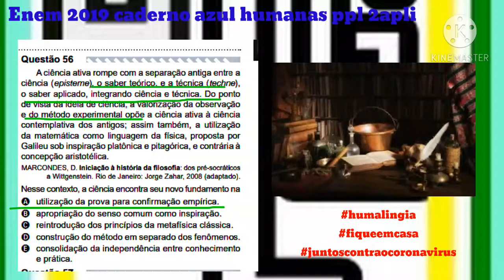Questão 56 Enem 2019 caderno azul humanas filo 2 apli ppl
Questão 56
A ciência ativa rompe com a separação antiga entre a
ciência (episteme), o saber teórico, e a técnica (techne),
o saber aplicado, integrando ciência e técnica. Do ponto
de vista da ideia de ciência, a valorização da observação
e do método experimental opõe a ciência ativa à ciência
contemplativa dos antigos; assim também, a utilização
da matemática como linguagem da física, proposta por
Galileu sob inspiração platônica e pitagórica, e contrária à
concepção aristotélica.
MARCONDES, D. Iniciação à história da filosofia: dos pré-socráticos
a Wittgenstein. Rio de Janeiro: Jorge Zahar, 2008 (adaptado).
Nesse contexto, a ciência encontra seu novo fundamento na
A utilização da prova para confirmação empírica.
B apropriação do senso comum como inspiração.
C reintrodução dos princípios da metafísica clássica.
D construção do método em separado dos fenômenos.
E consolidação da independência entre conhecimento